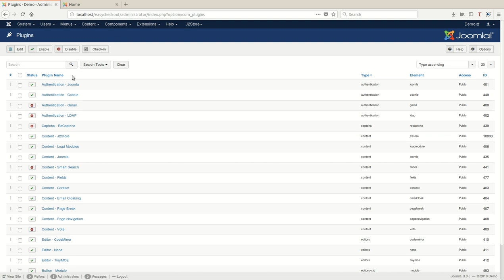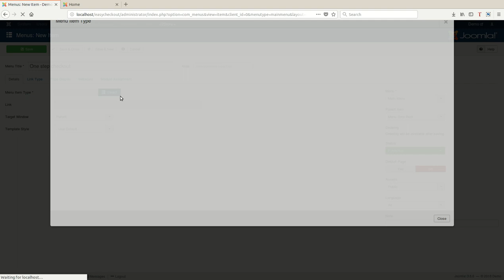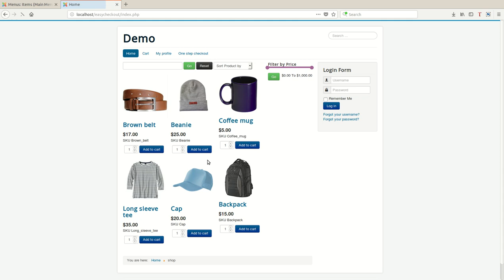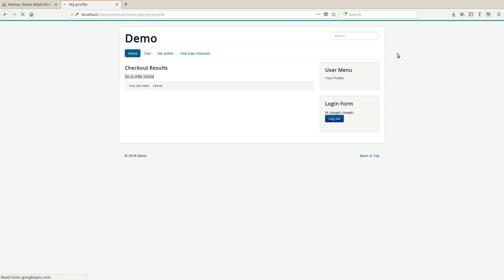Easy checkout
An one-page checkout that displays all elements of a standard checkout including basket contents, billing and shipping address, shipping options, and payment information on one page. Lets watch this video and see how it works.